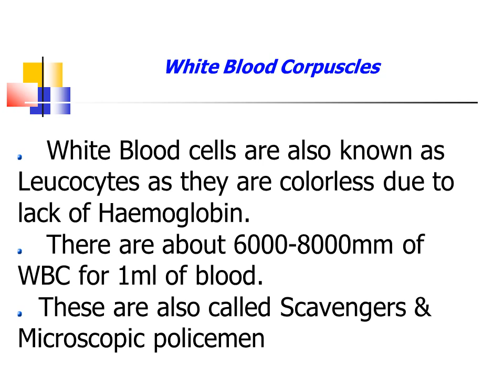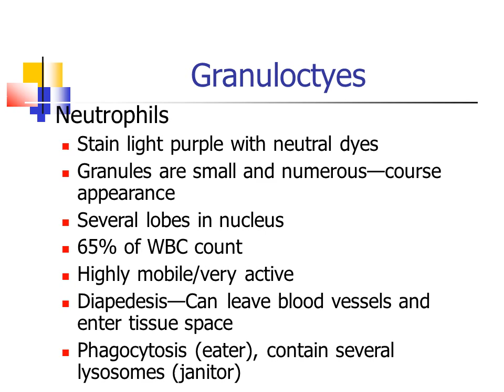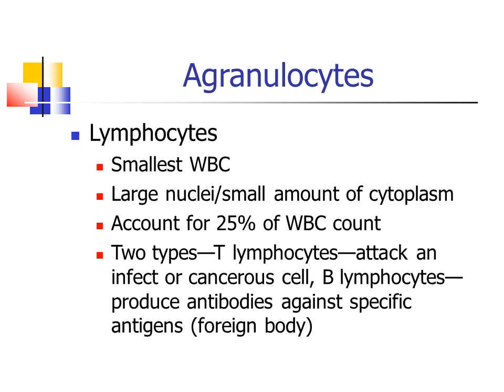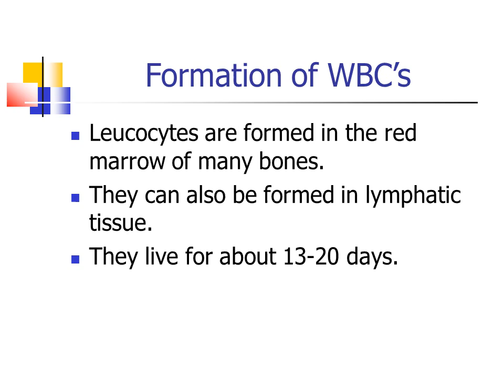White Blood Corpuscles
Type of WBC’s
Granulocytes—have large granules in their cytoplasm

Neutrophils
Eosinophils
Basophils
Granuloctyes
Neutrophils
Stain light purple with neutral dyes
Granules are small and numerous—course appearance
Several lobes in nucleus
65% of WBC count
Highly mobile/very active
Diapedesis—Can leave blood vessels and enter tissue space
Phagocytosis (eater), contain several lysosomes (janitor)
Granulocytes
Eosinophils or Acidophils:
Large, numerous granules
Nuclei with two lobes
2-5% of WBC count
Found in lining of respiratory and digestive tracts
Important functions involve protections against infections caused by parasitic worms and involvement in allergic reactions
Secrete anti-inflammatory substances in allergic reactions
Agranulocytes
Lymphocytes
Smallest WBC
Large nuclei/small amount of cytoplasm
Account for 25% of WBC count
Two types—T lymphocytes—attack an infect or cancerous cell, B lymphocytes—produce antibodies against specific antigens (foreign body)